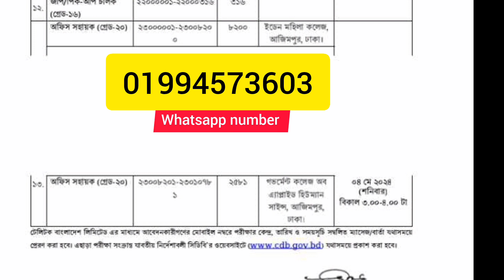তুলা উন্নয়ন বোর্ডের অফিস সহায়ক পদের পরীক্ষা কমন উপযোগী স্পেশাল সাজেশন ২০২৪।